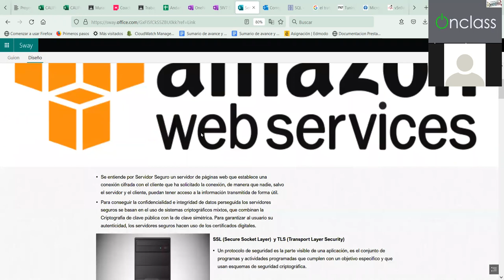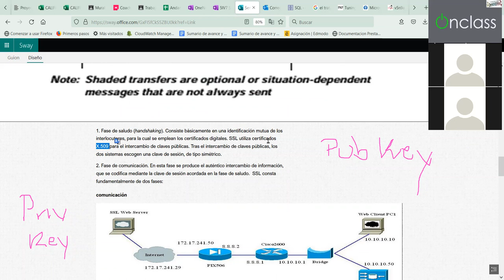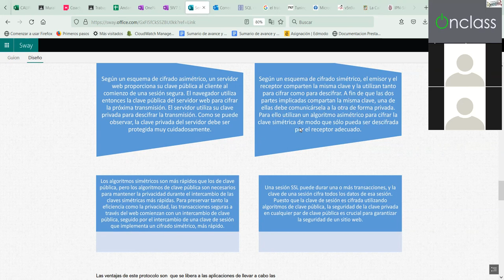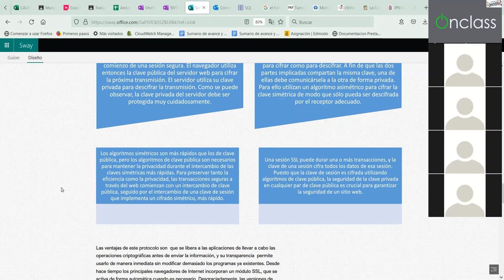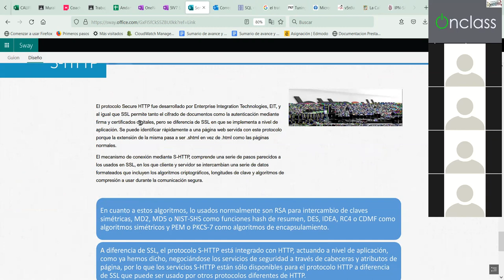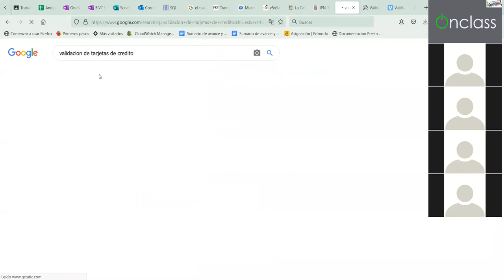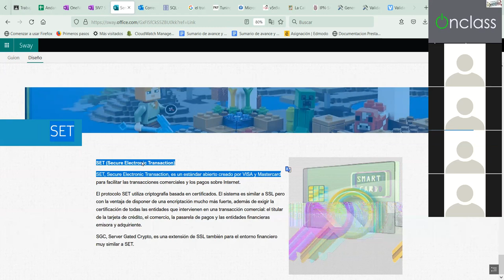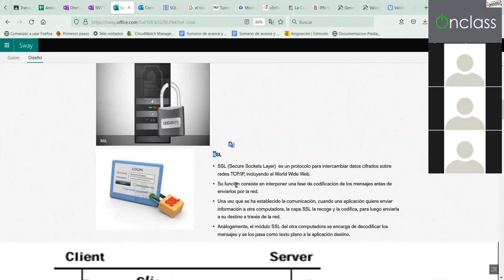Sesión 19 SWyA Certificados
Explicación de los certificados y su importancia en la configuración de servidores seguros con SSL, TLS, HTTPS y SET.